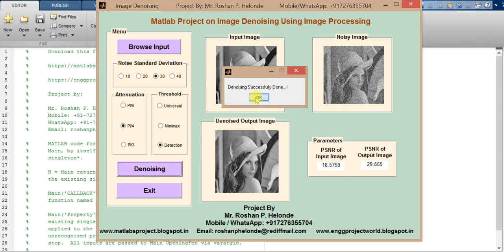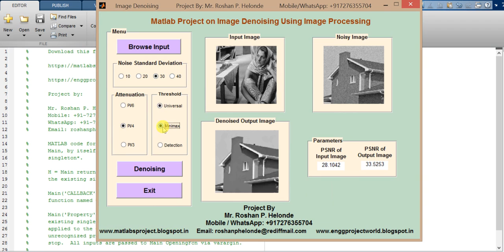Matlab Code for Image Denoising using Image Processing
Prof. Roshan P. Helonde